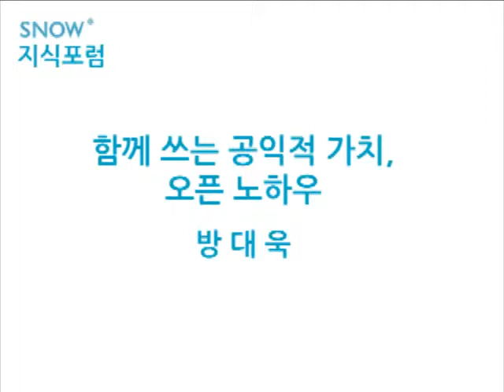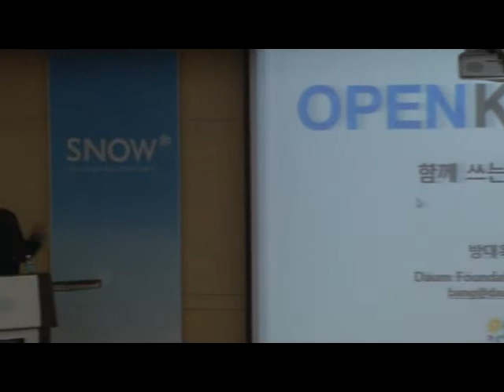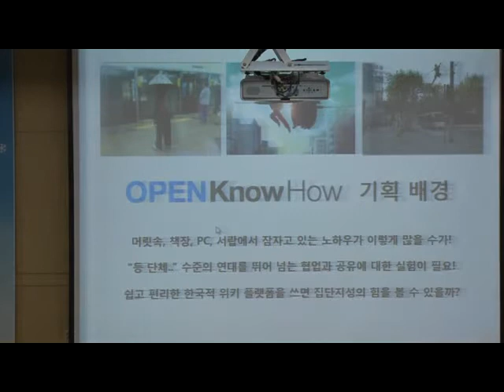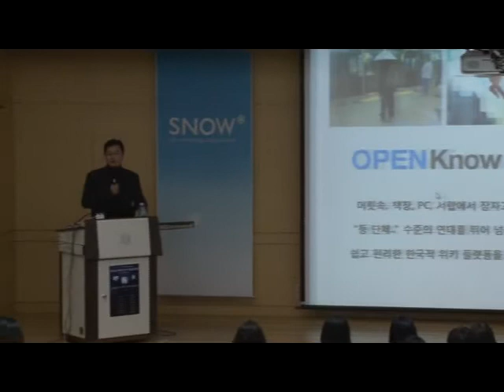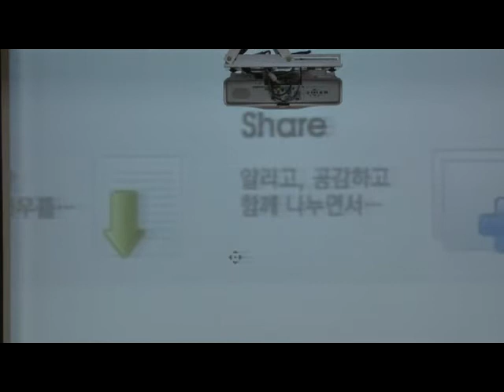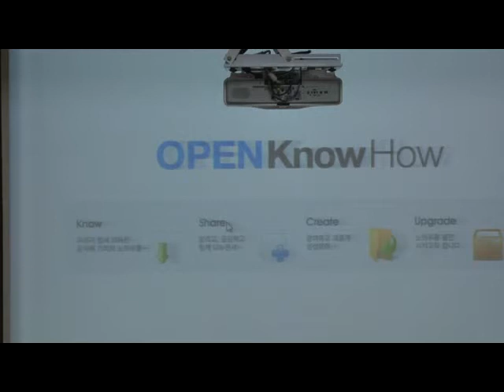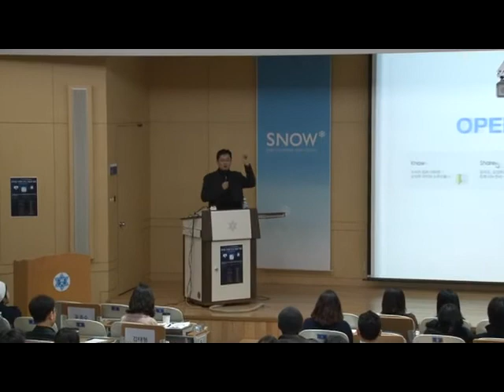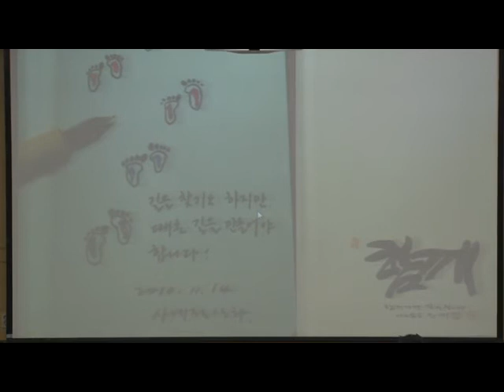[SNOW 지식포럼] 함께 쓰는 공익적 가치, 오픈 노하우 (Openknowhow) - 방대욱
[SNOW 지식포럼] 함께 쓰는 공익적 가치, 오픈 노하우 (Openknowhow)
2011년1월 22일 숙명여대 제1캠퍼스 진리관 B101호 중강당
연사자: 방대욱, 다음세대재단 총괄 실장